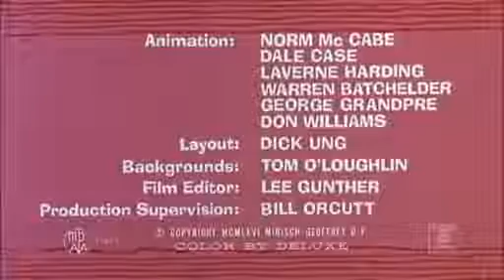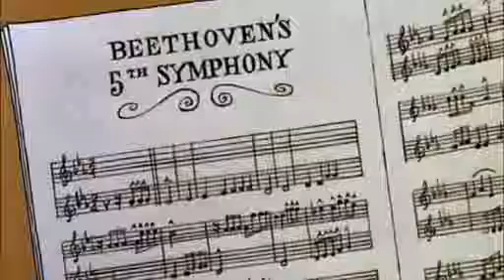The Pink Panther Show_ Season 1 (1969–1976) Episode 19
Watch The Pink Panther Show_ Season 1 (1969–1976) Episode 19

to watch all kinds of Cartoons from all over the World.

to get watch instantly.